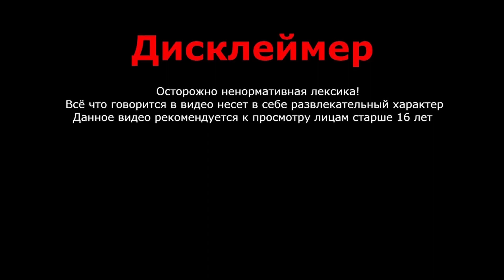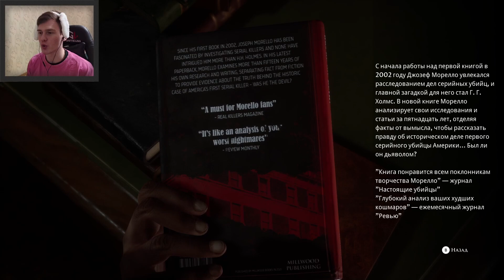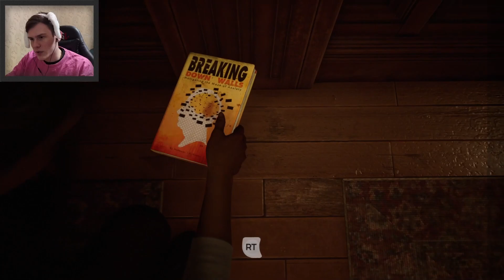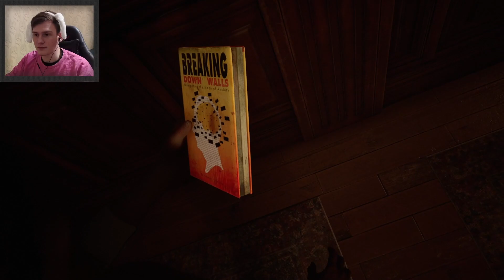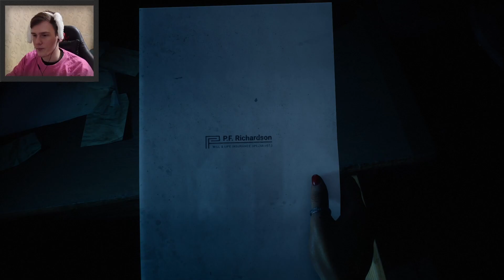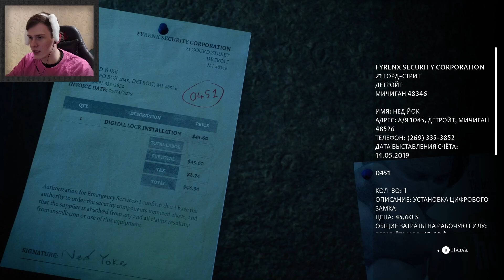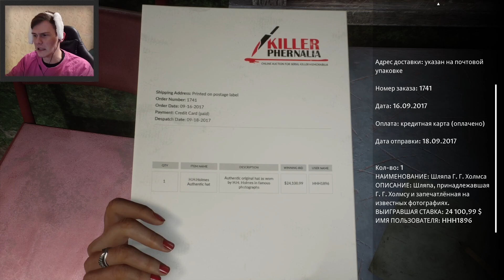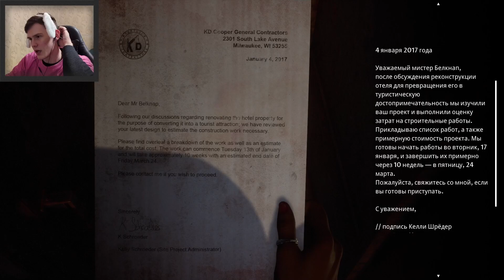ДОБРЯК МАНЬЯК► The Dark Pictures Anthology The Devil In Me #3